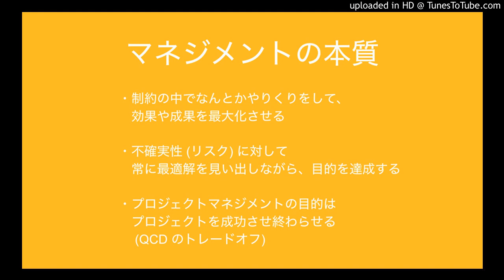マネジメントの本質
・制約がある中でなんとかやりくりをして、効果や成果を最大化させる

・予測できない不確実性 (リスク) に対して常に最適解を見い出しながら、目的を達成する

・プロジェクトマネジメントの目的はプロジェクトを成功させ終わらせる (QCD のトレードオフ)